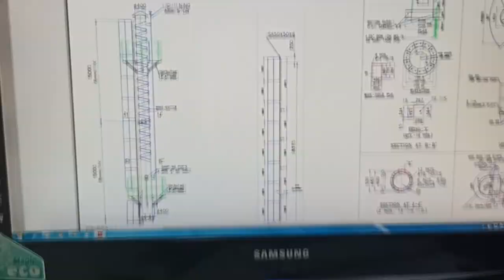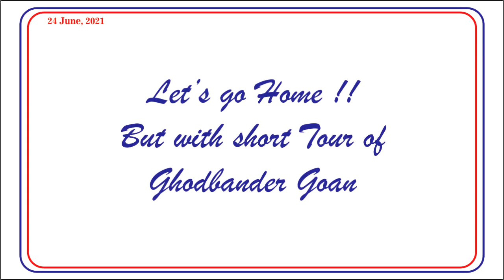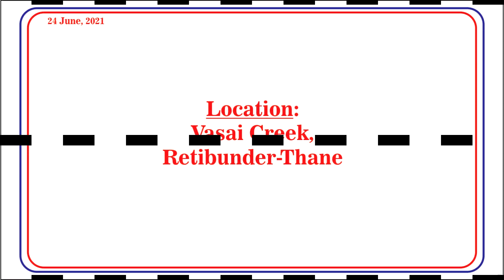My Office Tour & Ghodbandar Goan Sight-Seeing | GAWDE DESIGNS | Mechanical Engineer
Hello Guys !!!
This is my first musical video on YouTube. My Office Tour situated in Ghodbandar Goan. You will get a view of Ghodbandar Goan Sight-Seeing and
Nature View. And Yes also see how I enjoy my Free - Time in my office.
Please Appreciate my Work and Comment me the suggestions you would Like to give